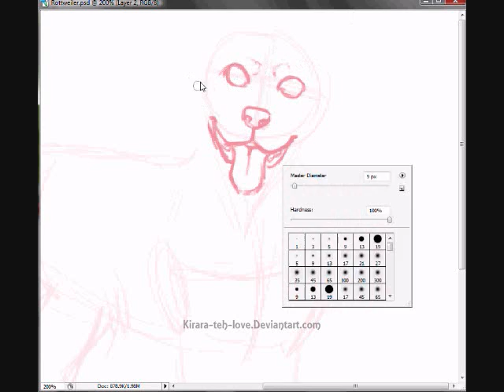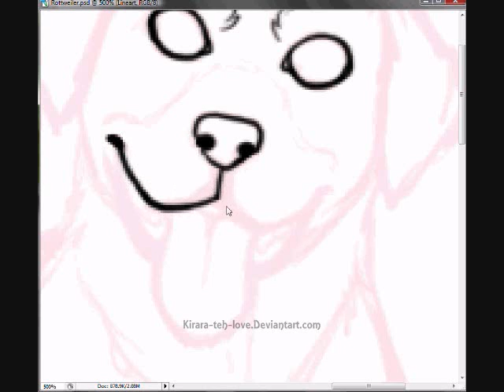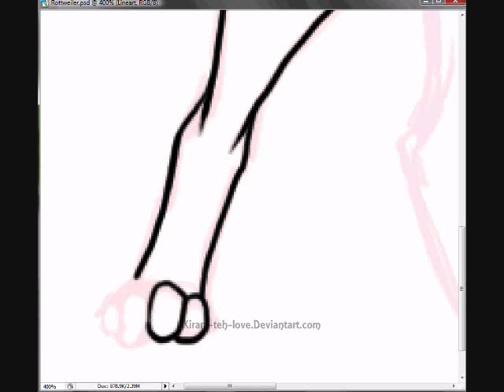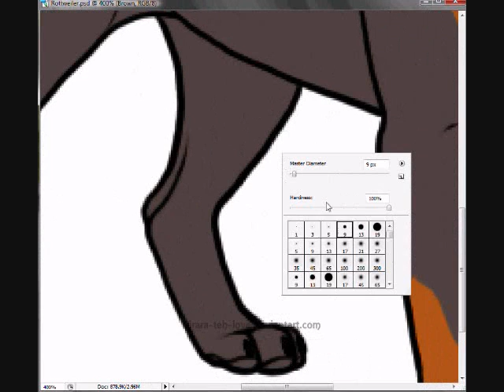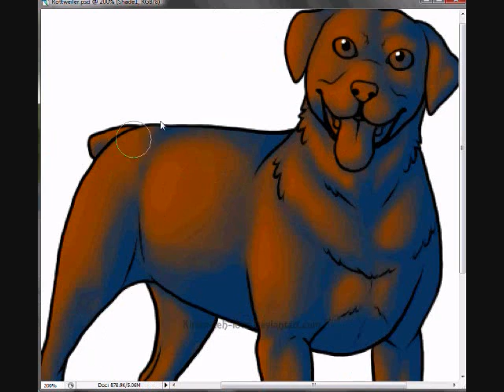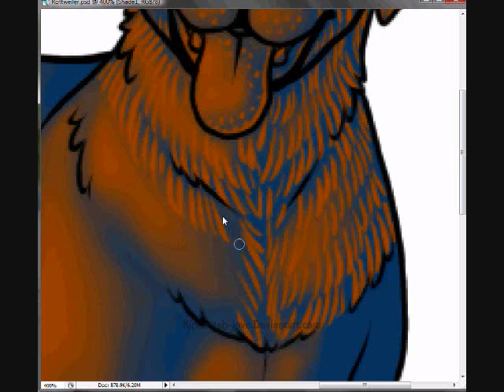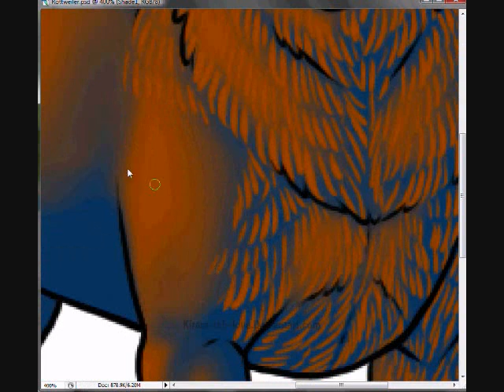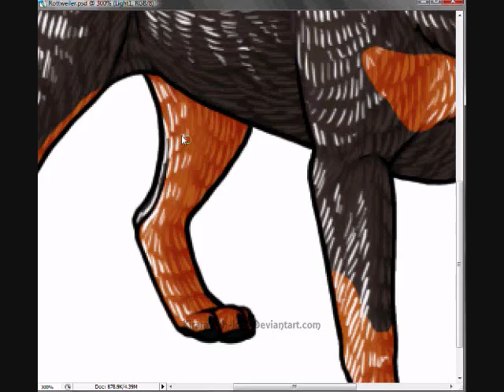Drawing a Rottweiler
A recording of me drawings a Rottweiler.
Info:
- My name is Kirara, and I'm 20 years old.
- This was drawn in Photoshop CS2, for the pet site Sim Dog
- It took 1 hour and 27 minutes to draw.
- The songs in the video are "Orinoco Flow", "Storms in Africa", and "River" by Enya.